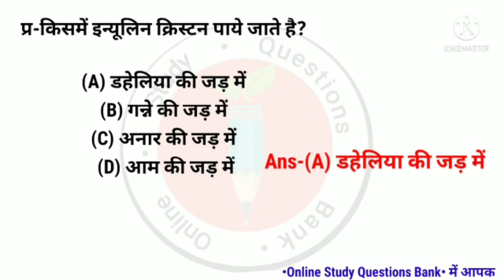किस में इंसुलिन क्रिस्टन पाये जाता है